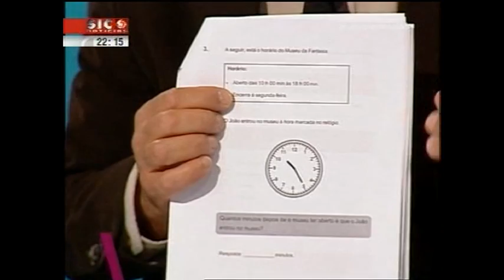Nuno Crato no Plano Inclinado (SIC Noticias)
Nuno Crato denuncia mediocridade no sistema de educação publica nacional